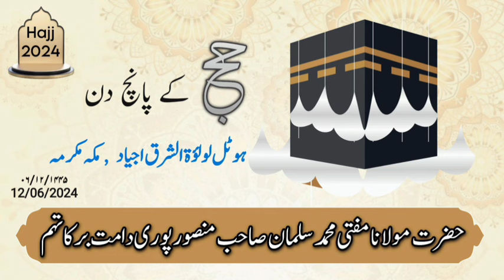हज के 5 दिन | Bayan in Mecca | Hazrat Maulana Mufti Mohammad Salman Sahab Mansoorpuri D.B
حج کے پانچ دن /
ہوٹل لولؤۃ الشرق اجیاد
مکہ مکرمہ
۰۶/۱۲/۱۴۴۵
12/06/2024